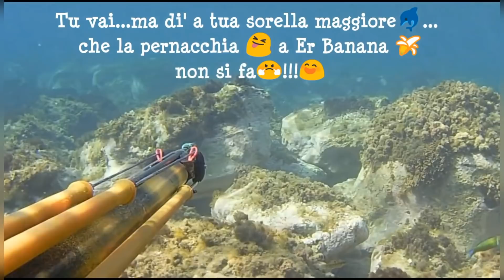Pesca Sub Spearfishing: IL BASSOFONDO da 0 a 2 metri DIVERTIMENTO ASSICURATO 🐬🐠🐟😃💪 - Pesca in apnea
Pesca Sub Spearfishing: IL BASSOFONDO da 0 a 2 metri DIVERTIMENTO ASSICURATO🌊🐠🌊😃 -  SPEARFISHING Shoal from 0 to 2 meters FUN GUARANTEED 🌊🐠🌊😃  -
Pesca in apnea
Pesca Subacquea
Pescasub
Pesca sub bassofondo

💙 SE VUOI FARE UNA DONAZIONE PER SUPPORTARE IL.MIO CANALE YOUTUBE, LE MIE AVVENTURE 🌊♥️🌊 ED I  PROGETTI CHE CONDIVIDO😊

Carissimi amici, nella pescasub 🌊🤿🌊 non c'è bisogno di andare lontano per riuscire a divertirsi😃 e a procurarsi un'ottima cena🐠🐬🐟...e questo breve video 📽️🍌 né è la chiara dimostrazione 😊💪!!!

Comanche con testata fusion..
fusion 2 quindi con DOPPIO ELASTICO sotto e ELASTICO SINGOLO sopra 😉

TECNICA UTILIZZATA, ASPETTO E AGGUATO NEL BASSOFONDO ma prevalentemente TECNICA FORCHETTA 🐸🍴 del GRANDE MASSIMO MILANI detto MASSIMO FORCHETTA che consiste nell'utilizzare nella predazione il MIMETISMO ESTREMO TOTALE 3D quindi CAPPUCCIO MIMETICO, MAGLIETTA MIMETICA e VISIERA BASCULANTE, associato ai RICHIAMI SONORI E VISIVI.
I richiami sonori e visivi nella pescasub sono una potente arma di caccia per attirare il pesce 🐟🐠🐬 che incuriosito si avvicinerà a vedere cosa succede per UN'ESIGENZA ALIMENTARE, io mimetizzato all'aspetto nel fondo non verrò visto quindi si avvicineranno spesso fino alla punta del fucile molto spesso quindi una facile finalizzazione ravvicinata😉.

NELLA PESCASUB I RICHIAMI che utilizzo generalmente sono:
IL LANCIO DEL SASSO
IL BOCCAGLIO PIENO D'ARIA
LO STRUSCIA POLLICE O STRUSCIA DITO
poi ne utilizzo altri che vario in base alle situazioni ma questi sono quelli fondamentali che mi permettono di CHIAMARE IL PESCE e farli avvicinare facilmente in pochissimi secondi e pochissimo fondale, spesso 1 METRO DI FONDO O MENO, ORATE, SARAGHI, SPIGOLE, CAIOLE, PESCI PELAGICI e quant'altro quindi UNA PESCA IN TOTALE SICUREZZA perché pesco dove si tocca😄

I pesci 🐠🐟🐬 rispondono ai richiami per esigenza alimentare, LO STRUSCIA POLLICE simula il rumore di UN'ORATA CHE mangia UNA COZZA, UN GRANCHIO, o qualsiasi altro MOLLUSCO attirando alla sua mensa tutti gli altri pesci, l'ho constatato con i video HOOK CAM: SEA BREAM EATS BAIT
HOOK CAM SARAGUS
HOOK CAM OCTOPUS

Tutta la tecnica Forchetta si basa sul fatto di far credere al pesce 🐟🐠🐬 che c'è la possibilità di cibarsi nascondendoci all'aspetto sul fondo attraverso il mimetismo aspettando il momento giusto per colpire 💪!

Utilizzo anche un altro RICHIAMO QUELLO VISIVO, IL DIABLO, che attirerà il pesce visivamente.
Un altro RICHIAMO VISIVO che utilizzo è  POSIZIONARE IL PESCE CATTURATO SULLE SPALLE ATTRAVERSO IL CAVETTO PORTAPESCI che, mimetizzato sott'acqua e riproducendo rumori di richiamo dei pesci, farà sembrare che siano i pesci stessi che ho sulla spalla a emettere i rumori mangiando su di uno scoglio.

Questa TECNICA DI PESCA IN APNEA viene svolta in pochissimi secondi quindi è una pesca che è basata su numerose immersioni brevi con non molto tempo di recuperare e spesso nel susseguirsi di queste immersioni si riesce durante l'aspetto stesso, o mentre si va giù, a SCOVARE O TROVARE POLPI o SEPPIE che spaventandosi si spostano x scappare e quindi vengono catturati...
Spesso ho preso pure delle BELLE SEPPIE GROSSE E GRANDI POLPI BIG che sono serviti x il contorno 😄 una cenetta completa per una PESCATA COMPLETA e SODDISFACENTE. PESCATA DA SOGNO INSOMMA😊

Un tempo praticavo LA PESCA DALLA SPIAGGIA o PESCA DA TERRA SURFCATING a ORATE Big con grossi inneschi, ALL'INGLESE A SPIGOLE, SPINNING PESCE SERRA E BARRACUDA, SHORE JIGGING E IL LEDGERING A ORATE.

La base di tutto è DIVERTIRSI PESCANDO 😃... qualsiasi sia la tecnica di pesca😉
C'è chi ama la PESCA SUBACQUEA PROFONDA, c'è chi ama la PESCASUB IN TANA, chi la PESCASUB IN CADUTA o LA PESCA IN APNEA ALL'AGGUATO IN BASSOFONDO o PROFONDA...ed è giusto che continui con la propria passione🌊❤️🌊 PERCHÉ LA PESCA IN APNEA O SPEARFISHING O PESCA SUBMARINA ci da la possibilità di praticarla in tutte le sue meravigliose sfaccettature e l'importante come ho detto prima è andare al Mare e divertirsi godendo di questa meravigliosa massa d'acqua sempre in movimento, che ci RIGENERA e ci VIVIFICA PERCHÉ PER ME IL MARE È PROPRIO QUESTO AL DI LÀ DEL PESCATO O MENO😉

BUONA VISIONE 😊

ON THE WINGS OF FREEDOM 🌊☀️🌊 SPEARFISHING SHOAL from 0 to 2 meters and always great FUN 😃❤️

APNEA FISHING: SPEARFISHING: 😍

Shooting with Midland XTC 280 at 1080 60 fps

SPEEDER USED COMANCHE with head FUSION
FUSION 2 then with DOUBLE ELASTIC below and SINGLE ELASTIC above 😉